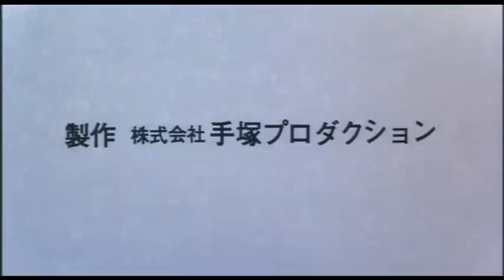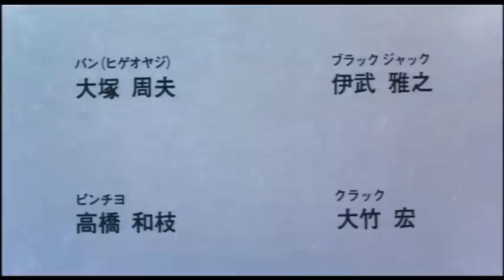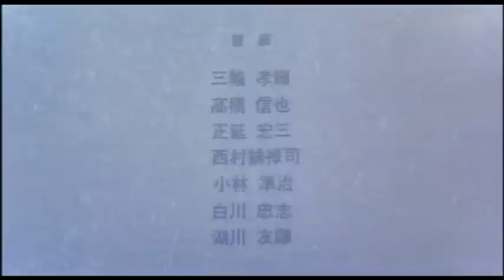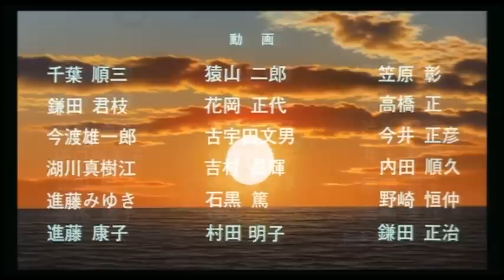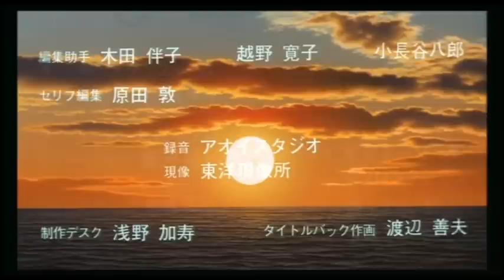SPACE FIREBIRD 2772 (German)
Das komplette Science Fiction Abenteuer auf Deutsch!
Viel Spaß!! ^^
The complete Science Fiction Adventure in German! Enjoy!! ^^

火の鳥2772 愛のコスモゾーン / Hi no Tori 2772 / Phoenix 2772 / Space Firebird 2772

Directed by Taku Sugiyama
FSK: Freigegeben ab 12 Jahren
Studio: Picture Lake Film Entertainment (Intergroove)

INHALT:

Godo wird in eine klinisch sauberen Welt hineingeboren, in der die Bevölkerung streng in Klassen aufgeteilt ist und jeder Mensch von seiner Reagenzglas-Geburt an seiner genetischen Veranlagung entsprechend aufgezogen wird. Godo wird zu einem Raumpiloten der Elite heran gezüchtet, der die zerstörerische Natur der Menschheit in die weite Ferne des Alls tragen soll. Doch in dem jungen Mann reifen Zweifel an der Richtigkeit dieser Zustände...

Er sieht in seiner treuen Roboter-Gefährtin ein gleichwertiges Wesen, verweigert bei seiner Ausbildung das Zielschießen auf lebende Tiere und verliebt sich verbotenerweise in eine junge Frau aus einer höheren Schicht. Als dies entdeckt wird, verbannt man ihn in eine Strafkolonie, wo sich der Pilot mit einem alten Professor verbündet. Zusammen kapern sie ein Raumschiff und begeben sich auf eine abenteuerliche Space-Odyssee, um den mystischen Feuervogel "2772" zu finden und die Erde vor dem sicheren Untergang zu bewahren.